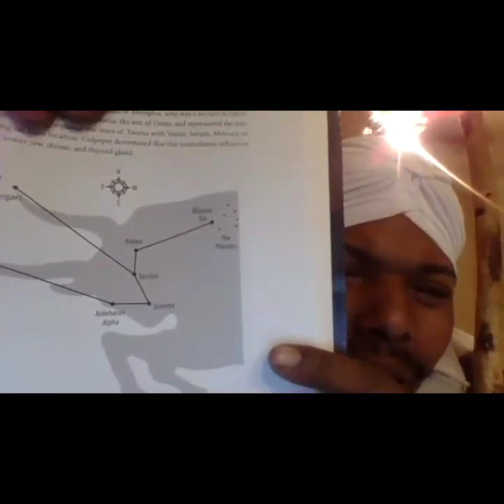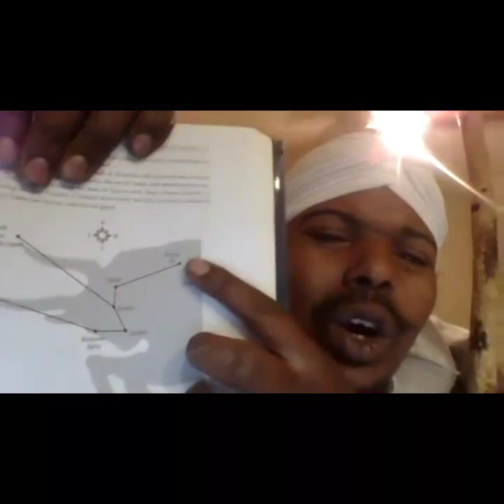Prince Ea: ETHER WARS NORDIC RACES DECODED LIVE WHO ARE THE ALDERBARANS????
Prince Ea